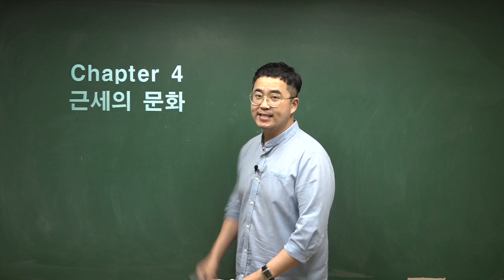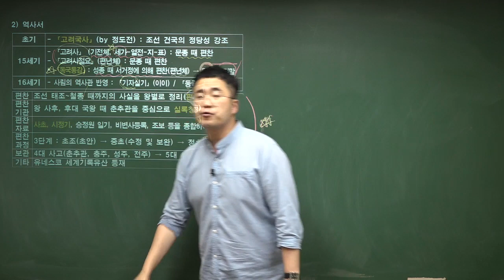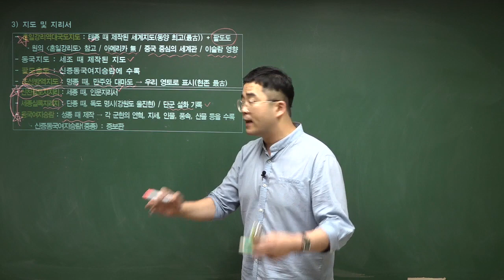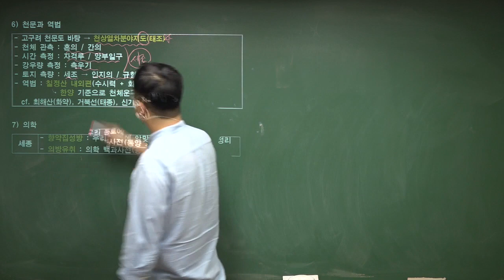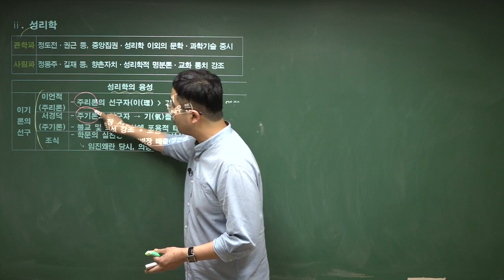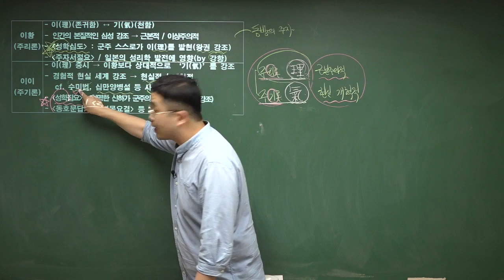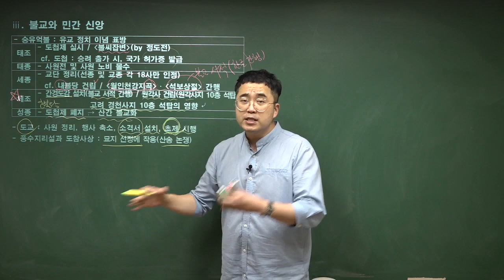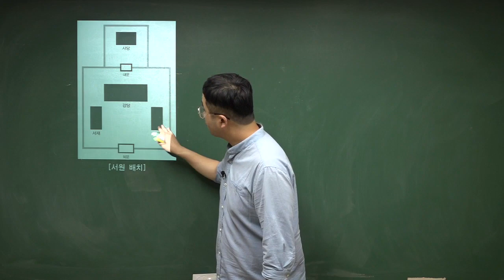[한국사능력검정시험] 17. 근세의 문화